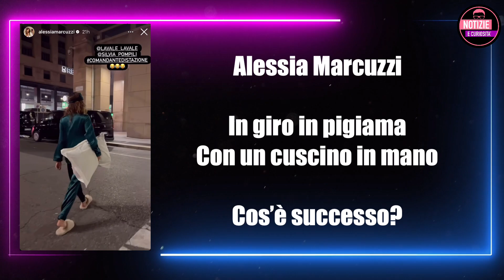Alessia Marcuzzi PER LE STRADE IN PIGIAMA E CIABATTE CON IL CUSCINO IN MANO: ecco perché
Alessia Marcuzzi a Milano in pigiama gira in ciabatte nel centro città: ecco perché